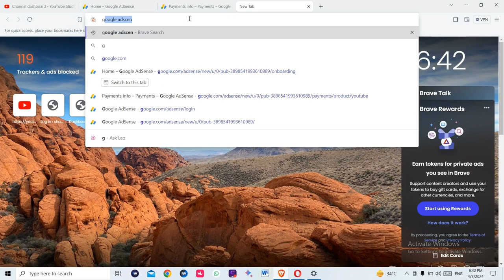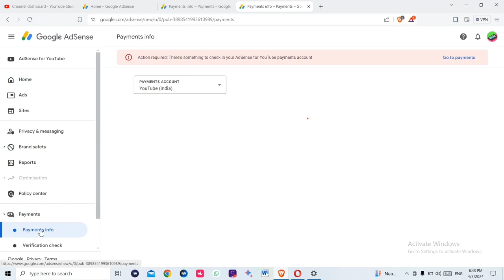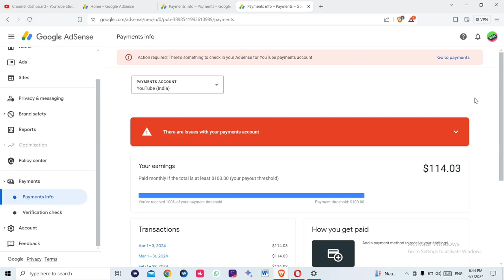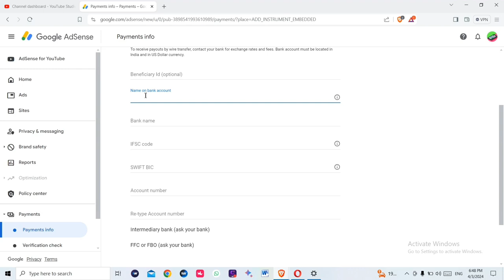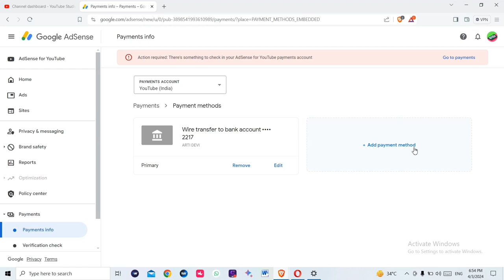There are issues with your payments account || YouTube mein khata jode || YouTube bank account add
Video related